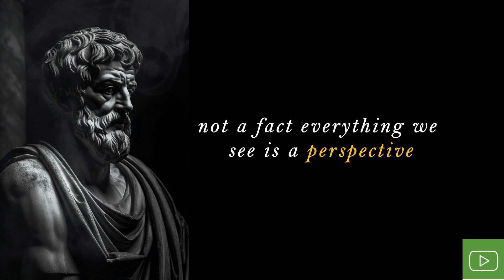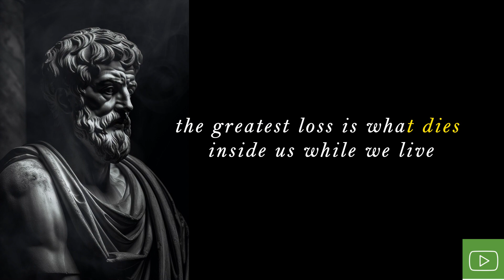The Philosophy of Marcus Aurelius: 20 Timeless Lessons to Build Mental Toughness asaquotesworld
The Philosophy of Marcus Aurelius: 20 Timeless Lessons to Build Mental Toughness asaquotesworld . In this video you will find Stoicism is a philosophy that can help you become mentally strong, tough, and unstoppable. In this video, I will share 20 timeless lessons from Stoicism that can help you build mental resilience and toughness.
We will cover topics such as:
The importance of accepting what you cannot control
The power of negative visualization
The difference between things that are in your control and things that are not
How to focus on what you can control
How to deal with stress and anxiety
How to stay motivated in the face of adversity
These lessons are based on the teachings of the ancient Stoics, such as Marcus Aurelius and Epictetus. They have been proven to be effective for centuries, and they can help you live a happier, more fulfilling life.

Whether you are looking to improve your mental toughness for your career, your relationships, or your overall well-being, this video is for you.

daily stoic
marcus aurelius meditations
becoming mentally strong
becoming mentally tough
becoming unstoppable
stoicism philosophy
stoicism explained
practical stoicism
the unbreakable mind
building mental resilience
building mental toughness
10 timeless lessons to build mental toughness by marcus aurelius